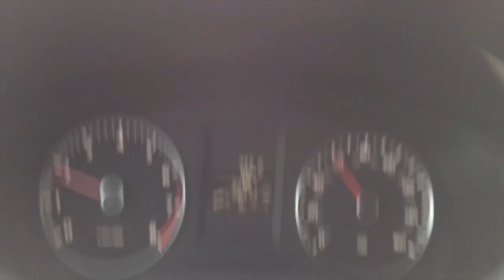Haircut and Perm at the salon Vlog 11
March 10th, I got my long hair cut to a shorter length